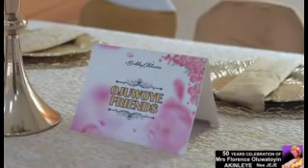Mrs Akinleye @50 RECEPTION